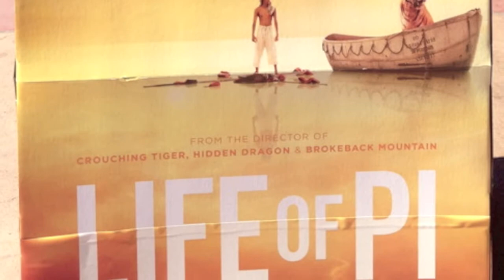Ang Lee on Life of Pi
Listen to full audio interview with Ang Lee talking about the making of Life of Pi, Pondicherry, Indian food and how he got to select Suraj Sharma.